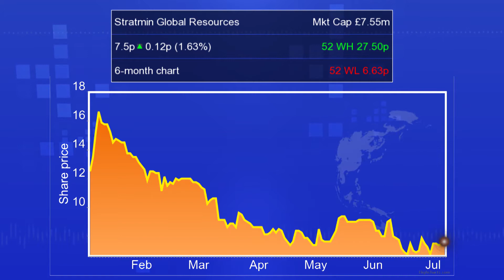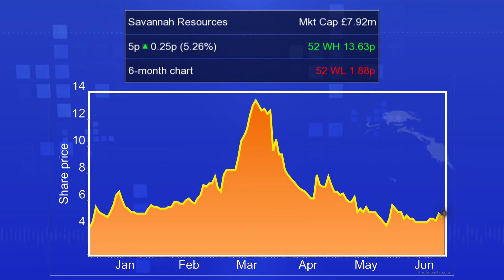StratMin Global Resources boss: Expect another sale 'imminently'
Manoli Yannaghas, the managing director of StratMin Global Resources (LON:STGR), says there will be a second sales contract announced 'in the near future'. It follows the first sales deal signed with an established US graphite trading house, announced last week. Yannaghas expresses his delight with the prices received for the graphite, as well as explaining more about the decision to cut back production.